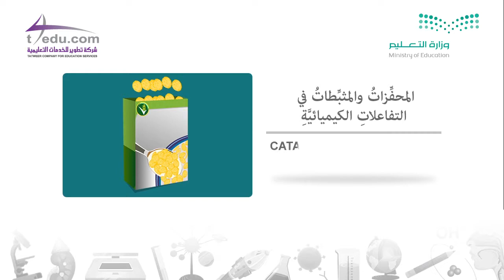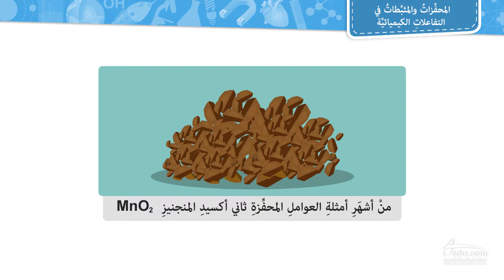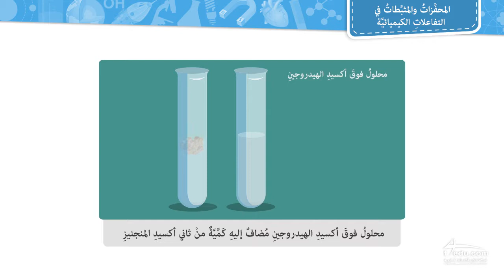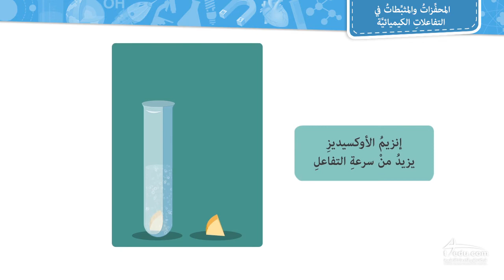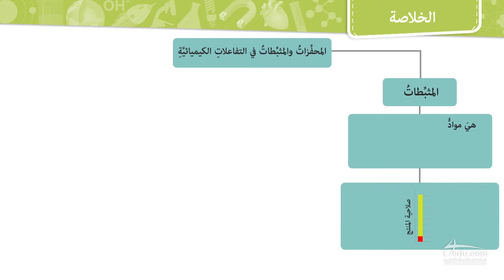المحفزات والمثبطات في التفاعلات الكيميائية